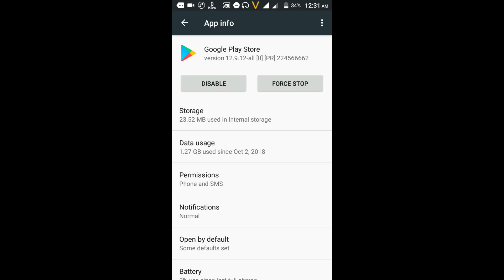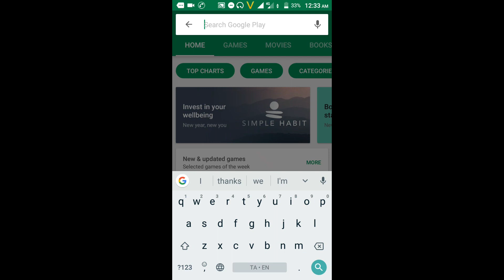Best Method How To solve 100% App Not Installed Error In Android step by step - TECH TAMIL TIPS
Best Method How To solve 100% App Not Installed Error In Android step by step. Use in this method Android app is 100% working. Thank You

Hello friends, Welcome to "Tech Tamil Tips" Channel. My Channel motivation is Easy to Understand, Tech Videos in Tamil, and Get Latest Tech Updates in Tamil , We do Tips and Unboxing, Howto, Gadgets Review, Apps Information, Tech Guide, Tech News. My Videos are every Individual whoever is interested in technology to be able to understand it in the easiest way. Thank You.